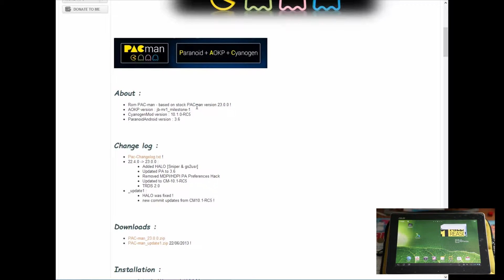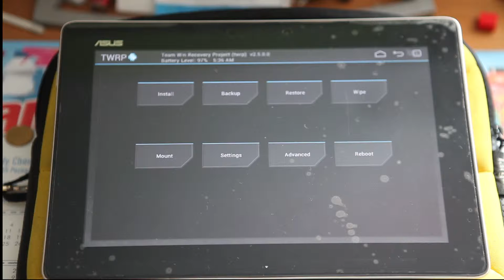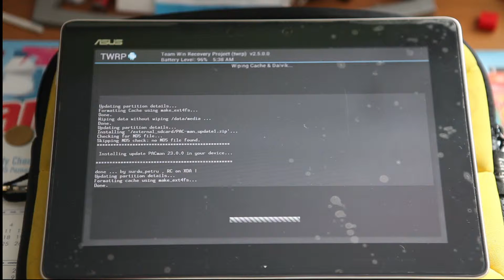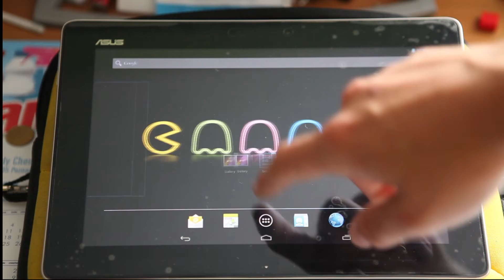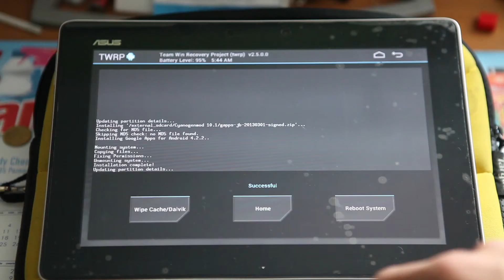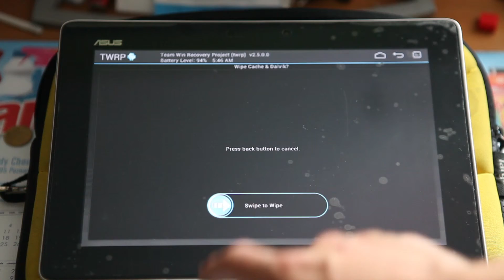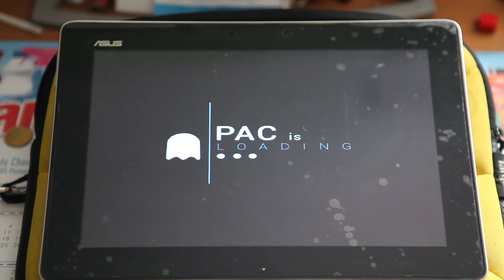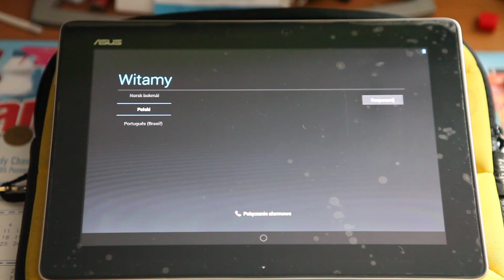Jak zainstalować PAC Man na tablecie Asus Transformer TF300T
Cześć!

W tym odcinku chciałbym Wam pokazać jak zainstalować oficjalnego PAC Mana, na tablecie Asus Transformer TF300T.

PAC Man jest ROMem, charakteryzującym się liczną ilością funkcji.

Nie zapomnijcie pobrać Google Apps, tak jak zrobiłem to ja :D.

W kolejnym odcinku pokażę Wam, jak doinstalować kernel 1,7GHz od surdu_petru, do naszego PAC Mana.

Na dzisiaj jest to wszystko. Dziękuję Wam bardzo za obejrzenie mojego odcinka, oraz gorąco zapraszam do testowania nowego ROMu, chyba że wolicie poczekać na dokładną recenzję ;)

Jeżeli macie jakieś pomysły czy sugestie co do następnych odcinków, piszcie w komentarzach lub na adres e-mail . Wszystkie propozycję będę starał się zrealizować ;).

Pozdrawiam!